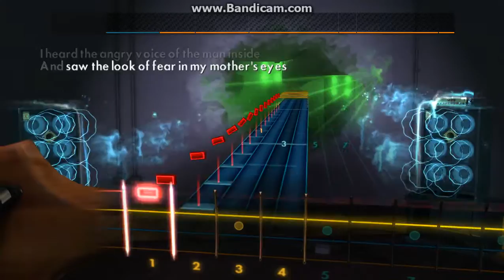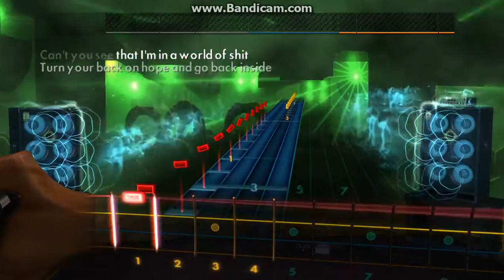Blink-182's "Go" Rocksmith Bass Cover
Comment a song you want me to cover on guitar or bass, and I will try my best to find it. Make sure you drop your bass on that like button over there.
The song is "Go" from Blink-182's self-titled  LP.
"Never be mean to anybody."-
Me